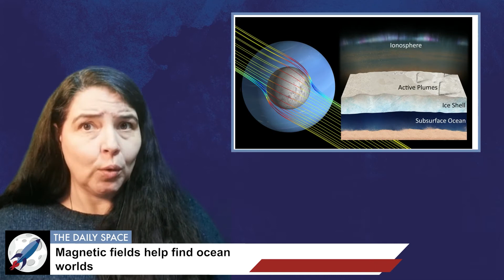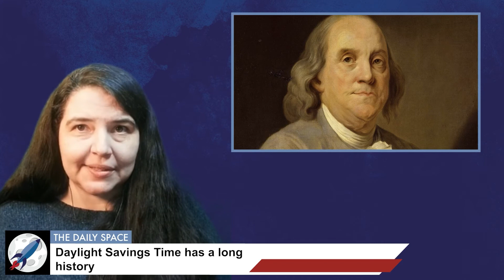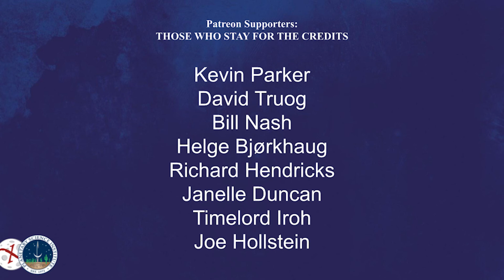Daily Space 11 March 2022: Magnetic Fields Help Find Ocean Worlds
Researchers have determined how to effectively measure the magnetic fields at Neptune to determine if any of the moons are ocean worlds… in just twelve minutes. Plus, lasers recreate galaxy cluster conditions, some mind-bending new math, how the Earth’s crust developed, and a look at the long history of Daylight Saving Time.